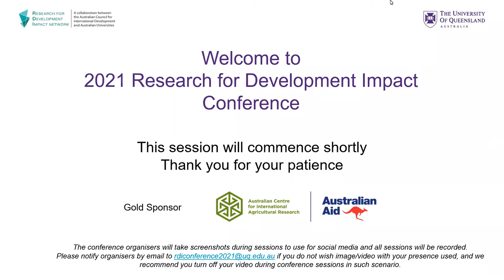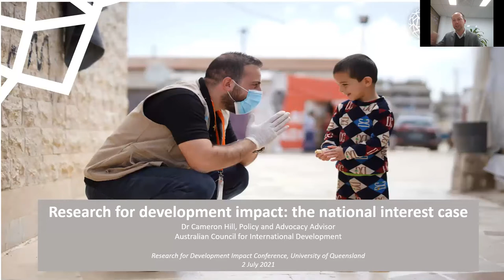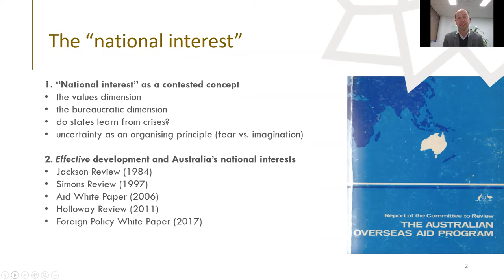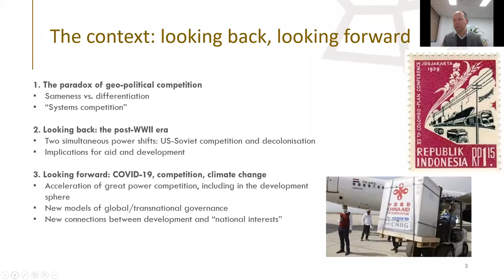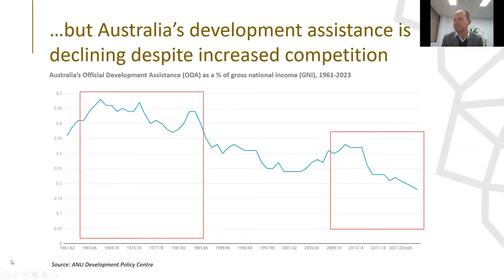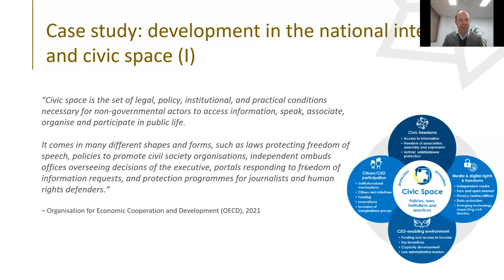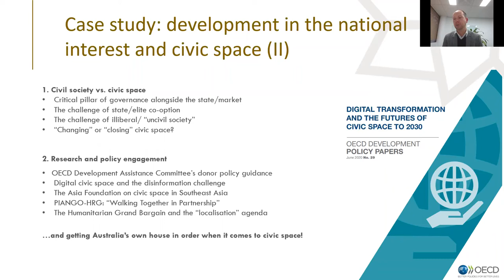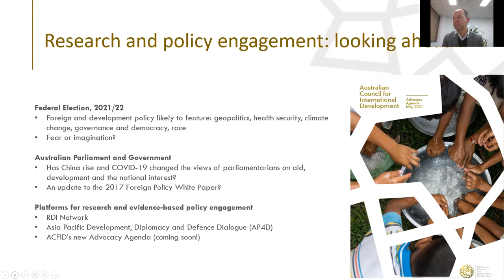Conference closing, Dr Cameron Hill, Research for Development Impact: the national interest case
This session is a part of the 2021 Research for Development Impact Network Conference, co-hosted by The University of Queensland.

Session #68: Dr Cameron Hill - Policy and Advocacy Advisor, Australian Council for International Development (ACFID)

'Research for development impact: the national interest case'
Evidence-based policies are important for effective international development. Reflecting on his experiences in advocating for a strong Australian response to the COVID-19 pandemic in the Indo-Pacific region, Dr Cameron Hill will address the importance of inclusive and robust research in the region’s recovery and sustainable development, and how it is in Australia’s national interest to provide an informed development program that meets the needs of Australia’s neighbours.